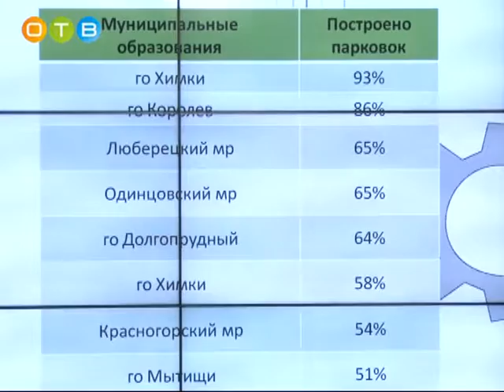В Подмосковье реализуется программа «Удобная парковка»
Подмосковье испытывает острый дефицит парковочных мест. Чтобы решить эту проблему, губернатор Московской области дал старт программе "Удобная парковка». Работы, которые проводятся в рамках её реализации, контролирует региональный Госадмтехнадзор. О необходимости, сроках и целях этой программы рассказала руководитель ведомства Татьяна Витушева на пресс конференции в Информагентстве ТАСС.